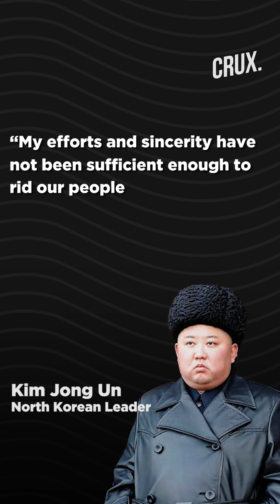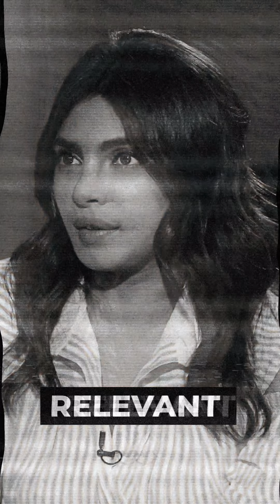North Korean Leader Kim Jong Un Gets Teary-Eyed While Thanking Troops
In an emotional speech North Korean leader Kim Jong Un thanked troops for their sacrifices and apologised to citizens for failing to improve their lives amid the Coronavirus pandemic. He appreciated the troops for their efficiency to prevent the Coronavirus outbreak in the country.